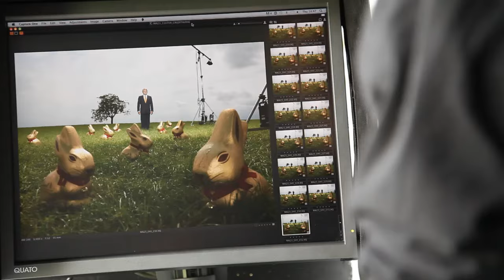Photo Shoot with the Lindt Bear and Rabbits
This making-of video, featuring interviews with photographer Miles Aldridge and Lindt CEO Ernst Tanner, tells the story of how two memorable images were created.

About our campaign:

For over a century and a half, our clients have been the focus of everything Credit Suisse does. And now, these clients are the focus of a new advertising campaign. Credit Suisse has enlisted the help of top photographers, artists and illustrators to create a campaign that celebrates its clients' ambitions.

On our website, you can see examples of the campaign and of Credit Suisse's commitment to its clients in the fields of fashion, life assurance, wine making, transport and travel, as well as confectionery, communications and environmental engineering.

Have a look at how our advertising brings these clients' ambitions to life